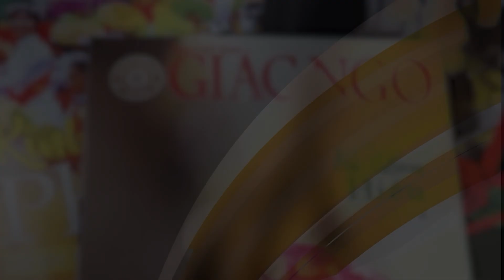Ý nghĩa Bồ tát trong kinh Pháp hoa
Trưởng lão Hoà thượng Thích Trí Quảng thuyết giảng